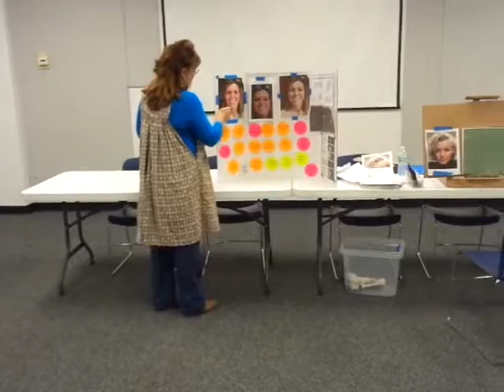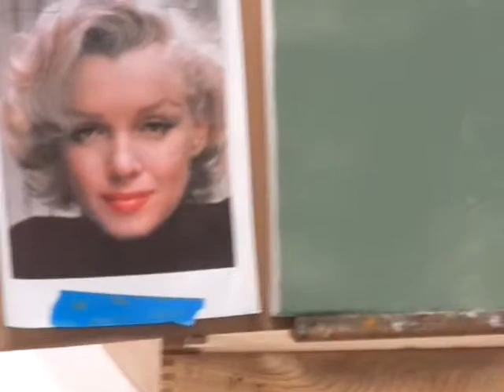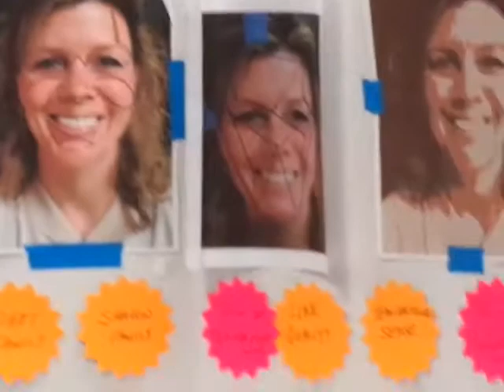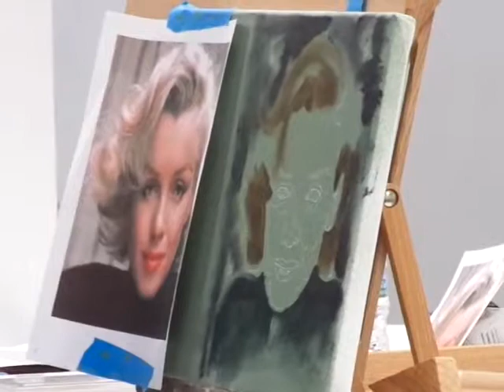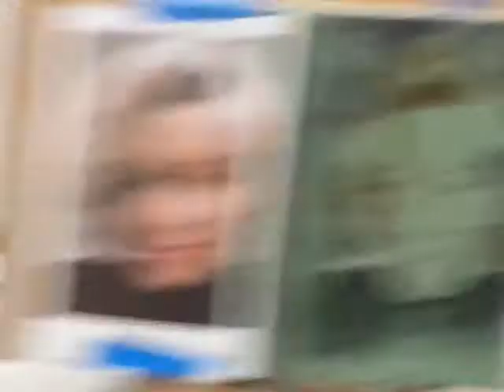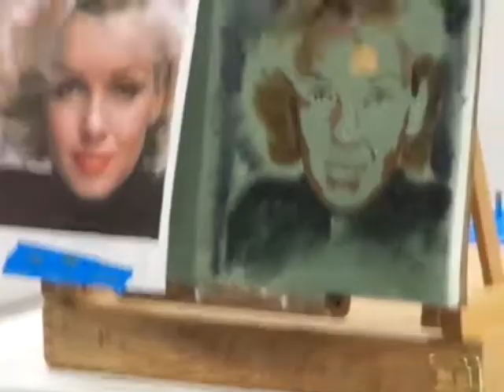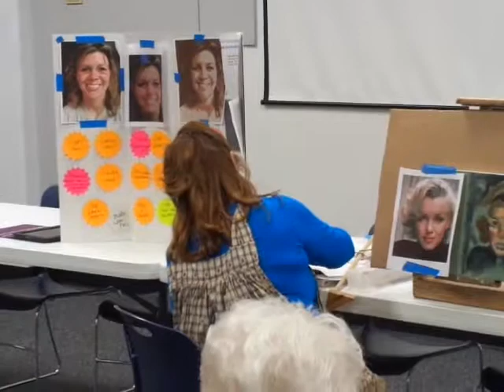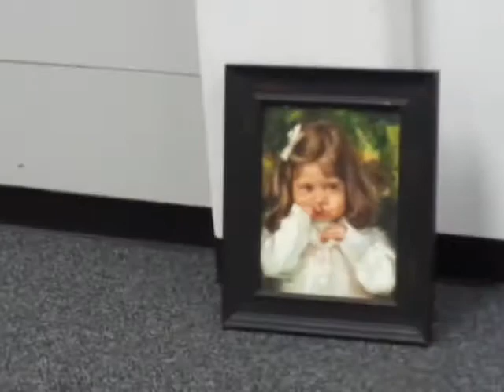Oil Portrait Painting with Sharon Hopper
In this video, Artist Sharon Hopper demonstrates how to paint portraits using oil paint to the members of Northside Art Association.

About the Artist:

It’s all about the viewer’s reaction. That’s what artist Sharon Hopper will tell you when you ask her why she paints. The aim isn’t to capture an event, mood or frame of mind... but to capture a moment. A moment when emotion was pure and magical. Life is full of events that only happen once. Hopper likes to tell these stories with lines and edges, value and color, rather than words and paragraphs.
Hopper's oil portraits and figurative paintings are traditional, simple and straight forward. There are no hidden agendas, deep meaning or abstraction. Whether it is a portrait or fine art piece, the intention is for the presentation to give just enough information so the viewer can create their own dialogue. As Hopper's mother says, "I'm not surprised to see strength in this aspect of her paintings, she has been leaving out details and telling “part of the story” since her teenage years!"
Hopper's path to painting has not been direct. She meandered through life with commitments to family and career until she came to a point where she could design the curriculum from that point forward. When the last college tuition was sent off, she began to create her “bucket list.” It included portrait painting, flying, playing piano, sculpting and learning a foreign language. Although she hasn’t made it to the sculpting and foreign language yet, Sharon will tell you she’s living the dream. She is an instrumented rated pilot. She admits to playing piano well enough for her own pleasure and it is her sincerest hope that collaborating with you to capture your moment will create an original, one of a kind painting that will give you, and the generations to come, the pleasure of keeping the story alive.

About Northside Art Association:
     Northside Art Association is a non-profit arts organization focused in north St Louis County, MO that serves local artists through community exposure, networking, education and peer interaction. Learn more about the Northside Art Association at: